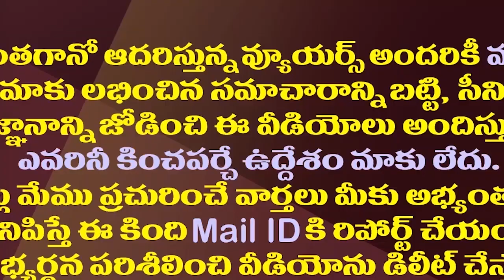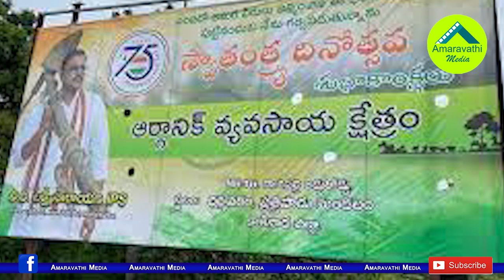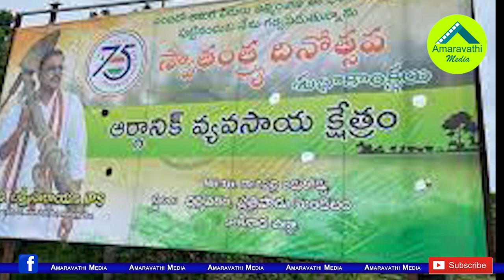పోలీసులకు జేడీ లక్ష్మీనారాయణ ఫిర్యాదు..విషయం తెలిస్తే షాక్| JD Lakshmi Narayana Police Complaint